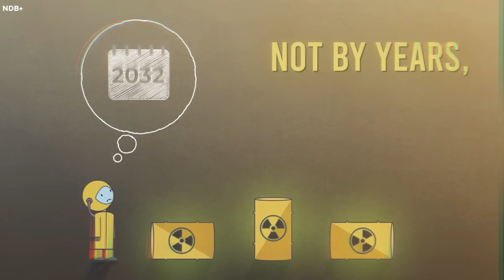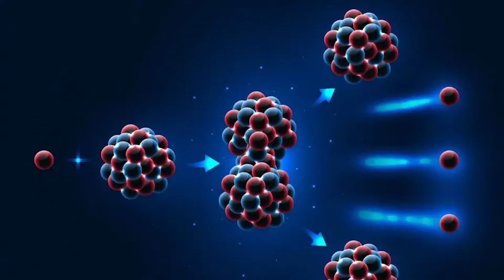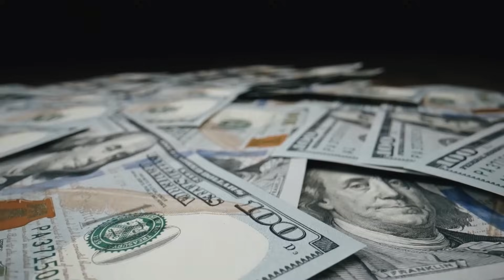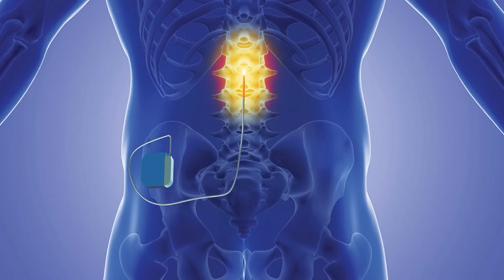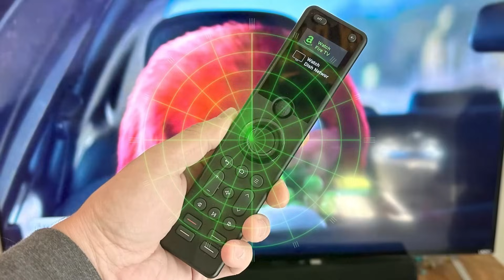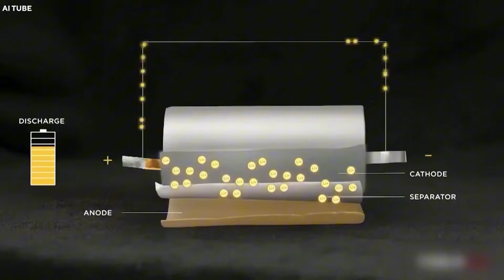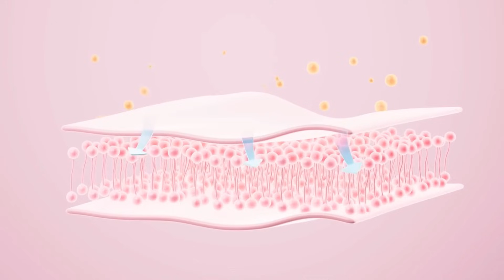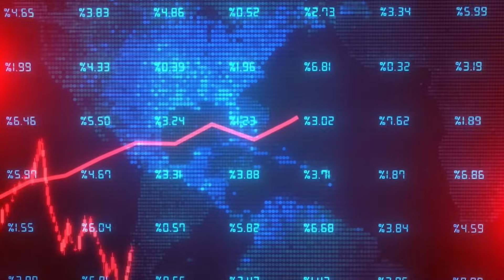科技巨变！核金刚石电池官宣2026年上市，能源格局要变天？！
各位请设想一下，未来的电子设备将不再受频繁充电的困扰，一次充电即可维持数周的运行，彻底摆脱电池续航不足的窘境。女士们、先生们，我们期盼已久的这一天已经来临，而引领这场变革的关键人物正是埃隆·马斯克。

我们所指的，正是那令人称奇的核金刚石电池。这项颠覆性的技术预计将在2023年彻底改变当前的科技面貌。但这绝非普通的电池，而是两位极具远见的创新者共同努力的成果，他们巧妙地将核科技的前沿智慧与钻石所拥有的持久耐用性相结合。

接下来，我们将深入剖析这项划时代创新背后令人兴奋的细节，它注定将深刻地影响并重塑我们所处的世界。

核金刚石电池象征着尖端科技与可持续能源方案的卓越结合。目前，这类电池正处于积极的研发阶段，并且已经吸引了包括埃隆·马斯克等富有远见的企业家以及众多著名科学家的广泛关注。大家或许会好奇，它们为何能获得如此高的关注度？接下来，让我们对此进行一番详细的解读